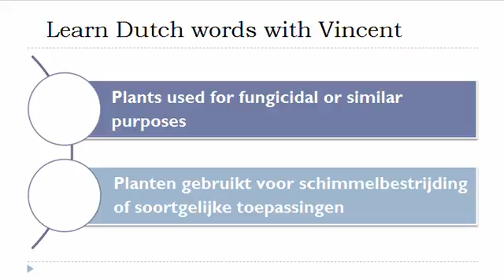Learn Dutch = Vocabulary = Plants used in specific fields